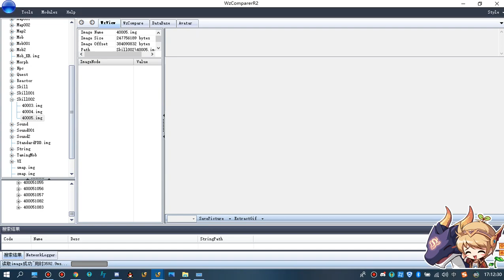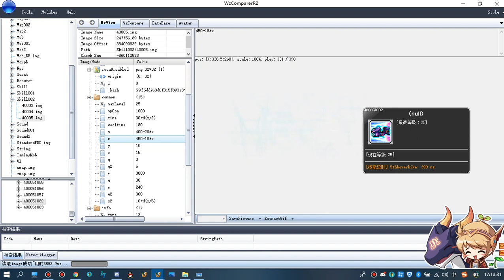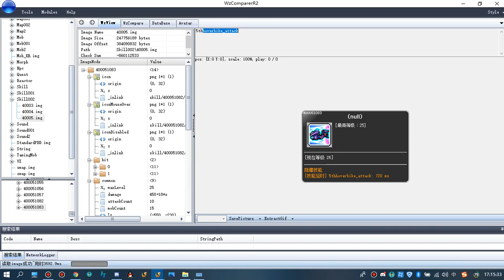[CMST]Jett skill appears in CMST